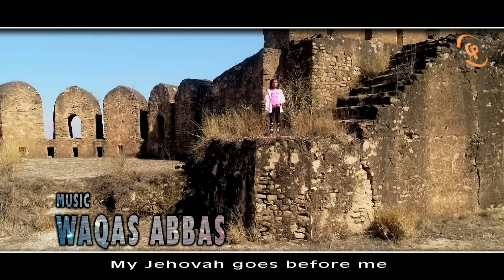Yahowa Khade Ga || New Masihi Geet || Jeede Naal Yahowa Khade Ga || Sung by Nissan Swan || HD Video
New Christian Song || 2020 || Jeede Naal Yahowa Khade Ga || Oh Jang Na Kadi Vi Hare Ga ||

This Song is copyright of Christie Production. Please don't upload any part or content in any form without written permission.

Song: Jeede Naal Yahowa Khade Ga
Worshiper:  Nissan Swan
Lyricist and Composer: Pastor Rehman Christie (USA)
Special Thanks: Voice of God Church

Deuteronomy 1:29“Then I said to you, ‘Do not be terrified, or afraid of them. 30 The Lord your God, who goes before you, He will fight for you, according to all He did for you in Egypt before your eyes, 31 and in the wilderness where you saw how the Lord your God carried you, as a man carries his son, in all the way that you went until you came to this place.’ (NKJV)
Exodus 14:14 The Lord will fight for you, and you shall hold your peace.” …...21Then Moses stretched out his hand over the sea; and the Lord caused the sea to go back by a strong east wind all that night, and made the sea into dry land, and the waters were divided. 22 So the children of Israel went into the midst of the sea on the dry ground, and the waters were a wall to them on their right hand and on their left. (NKJV)
Psalm 34:7 The angel of the Lord encamps all around those who fear Him,
And delivers them.
Psalm 91:11 For He shall give His angels charge over you,

Roman Lyrics

Yahowa, Mera Yahowa  x4
Mera Yahowa mere agy agy chalda  x4
Jeede naal Yahowa khade ga  x2
oh Jang na kadi vi hare ga  x2
Yahowa mere naal hai  Yahowa da kamaal hai  x2
1
Agy tere chale nale lade oh ladaiena  x2
Yahowa jad bole kamban khudaiena  x1
Ohde naan to dushman dare ga  Jeede naal Yahowa khade ga  x2
2
Cheere oho paniaa nu cheere oh chitanaa nu  x2
Oh pal ch thama de neriaa tufanaa nu  x1
ohde naan te lowa tare ga  Jeede naal Yahowa khade ga  x2
3
Har pase tu Yahowa menu gher da  x2
Meri rakhi li farishty sada bhej da  x1
Yesu noor sady agy agy chale ga   Jeede naal Yahowa khade ga  x2